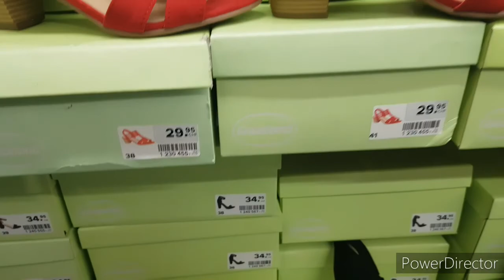dosenbach,alaabo raqiis ah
dosenbach schuhe